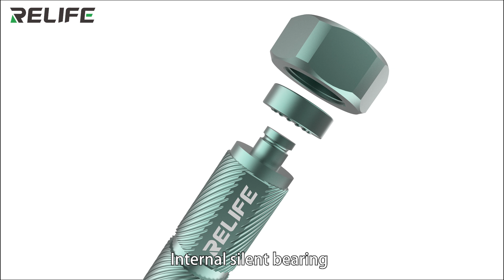RELIFE 727D, gathers the ultimate experience and demand for high-quality screwdrivers of repairman！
RELIFE RL-727D 3D Extreme Edition Screwdriver

 1. The 3D screwdriver tip fits the screw precisely, so the teeth are not easy to slip.
 2. Built-in magnetizing block, automatic magnetizing, permanent magnet.
 3. The nut has a built-in precision silent bearing, which is smooth and smooth to use
 4. Ergonomic design, exquisite and meticulous, no matter which gesture is comfortable